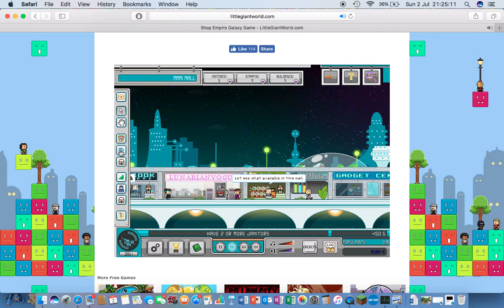MMM1 Plays Shop Empire Galaxy S1 E1 Getting Started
Sorry about the year long hiatus, now I'm back to do more videos! Today I play Shop empire galaxy and set up my mall! Sorry that there is no audio, you can just go onto soundcloud and put a track on and watch this video! This is a 'BYO music' Video! All seasons will be in sets of 12, and I will do that until I finish the game in the middle of the season, then I will do free time in that current season, and move on to other 'Shop Empire' Games. Thanks!